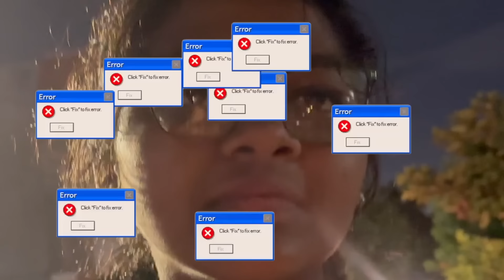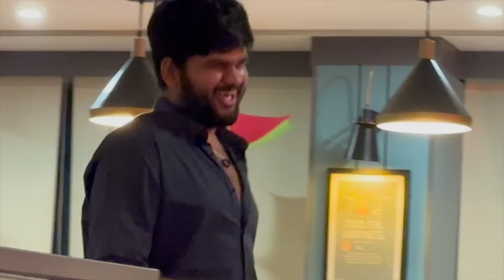Amma’s emotional Birthday surprises 🥹❤️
Its our mom‘s birthday, and you all know how much we love surprising other people because we love seeing others happy, and if its because of us, we will be even more happy. SO we never forget to surprise our loved ones on their special days, especially their birthdaysz.. It is Our Mom’s birthday today, so we planned something really special for her And we executed the surprises so beautifully, I think. It was such a nice day for her and for us, we gave her gifts and took her to a nice dinner and celebrated her birthday there. We didn’t expect that it would turn this much emotional, but seeing her happy and seeing her shedding tears because of happiness gave us some sort of happiness and peace. So glad to celebrate every special days with our family. Family matters, the most. ❤️